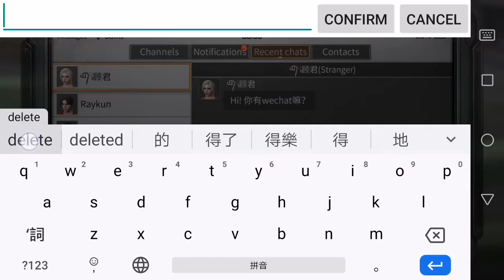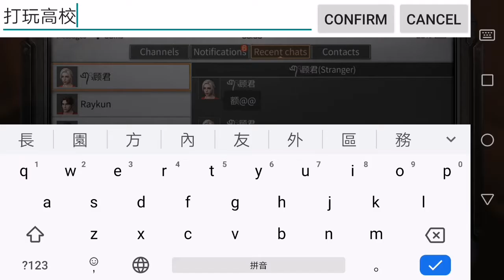LifeAfter: Death High S4 56-65F[No Dashing]